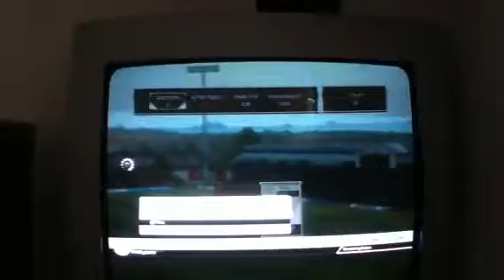FIFA 12 UT:bronze pack